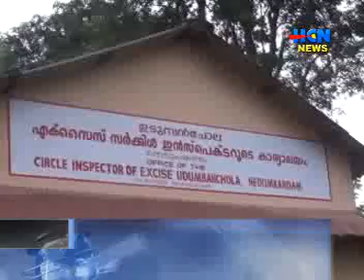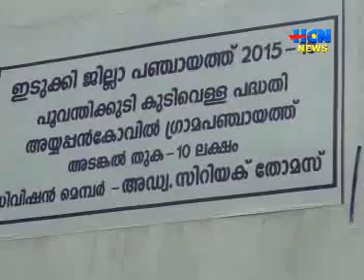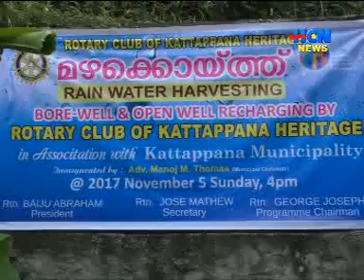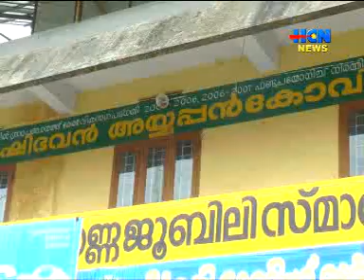HCN NEWS [06. 11. 2017]